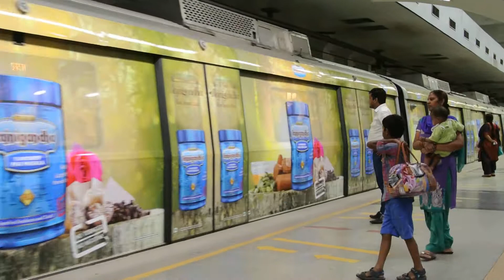Rajnigandha Delhi Metro Train Wrap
Rajnigandha Promote its Flavoured Pan Masala Through Delhi Metro Train Wrap.